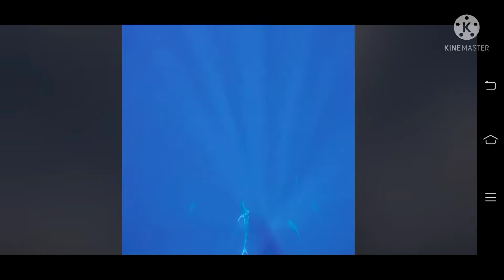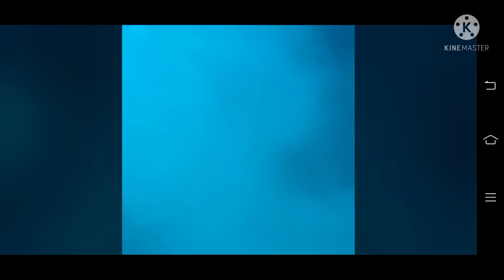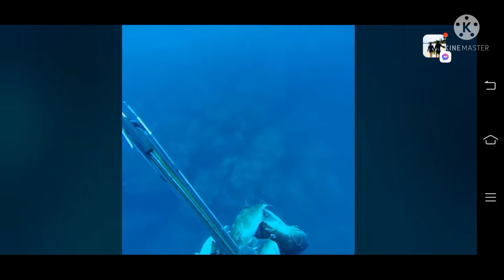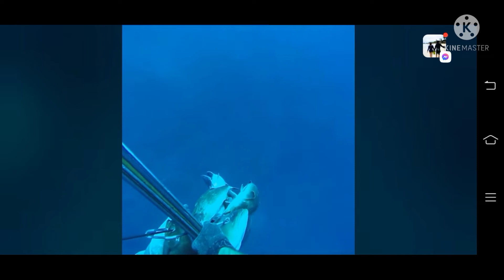cavitefishunter WATCH UNDERWATER SPEAR FISHING,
Watch the behavior of underwater species